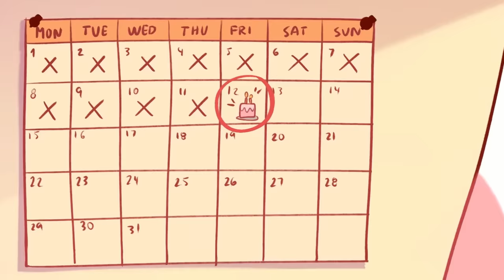6 Signs of Love Bombing, NOT True Love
Are you getting love bombed without realizing? Feeling stressed because your partner or friendships are constantly needing your attention? In this video, we cover what love bombing is, so that you can draw boundaries early. Narcissists are especially good at love bombing as a technique of control, so be careful out there. This applies to friendships too!

1). It's always your birthday... kinda 0:52
2). The text-aholic 1:39
3). The Katy Perry 2:31
4). Why aren't you paying attention to me 3:13
5). That doesn't work for me 4:12
6). No breathing space 5:09

Researcher/Writer: Brandi Ortiz
Editor: Brie Villanueva
Script Manager: Kelly Soong